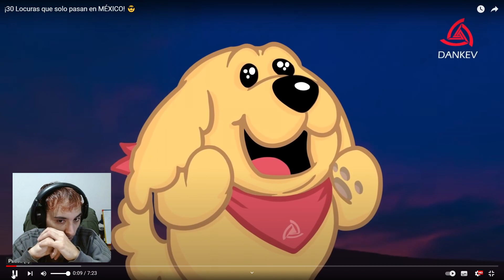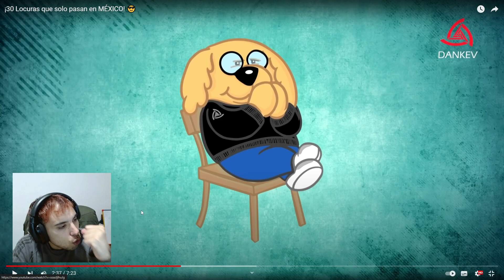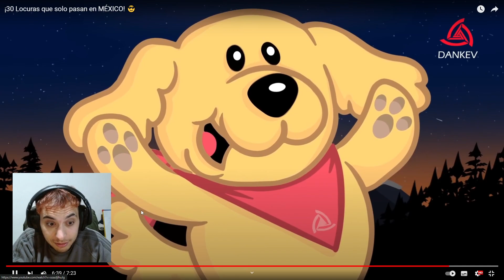REACCION de ARGENTINO a 30 LOCURAS de MEXICO ¿ES TAN REAL COMO DICE?🤔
🎥 ¡Hola, SantiHourcade! En este video, nos sumergimos en un recorrido por las "30 Locuras de México", explorando la riqueza cultural, histórica y geográfica de este fascinante país. ¡Prepárate para descubrir y sorprenderte con la diversidad y singularidad de México!

🇲🇽 Desde las tradiciones ancestrales hasta las maravillas naturales, pasando por la gastronomía única y las festividades coloridas, cada locura nos sumerge en un mundo lleno de colores, sabores y emociones. ¡Es un viaje imperdible por la identidad mexicana!

🔍 A lo largo del video, compartiré mis reacciones y reflexiones sobre cada locura presentada, desde los monumentos icónicos hasta las costumbres peculiares. ¡Espero que te unas a mí en este viaje de descubrimiento y asombro!

💬 ¿Cuál fue tu locura favorita de México? ¿Te sorprendió alguna en particular? ¡Déjame tus comentarios y comparte tus experiencias mientras exploramos juntos este fascinante país!

¡Prepárate para sumergirte en las "30 Locuras de México" y enamorarte aún más de este país lleno de magia y tradición! 🎉🌮🏖️